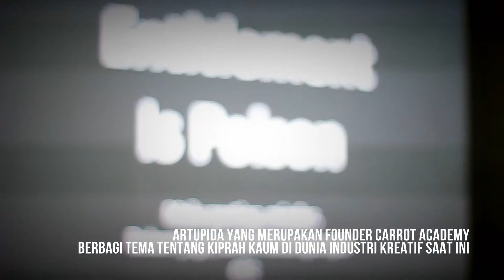Kalla Youth Fest 2018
Carrot Academy main ke Makasar nih guys, diundang Kalla Youth Fest 2018 buat sharing tentang ilustrasi.

Kalla Youth Fest (KYF) yang digagas Kalla Group kembali hadir untuk memberikan motivasi, semangat dan ilmu baru bagi anak muda Makassar dan Sulawesi Selatan (Sulsel) secara umum.

Festival anak muda kreatif terbesar di Indonesia Timur ini memasuki tahun kedua dan akan berlangsung tiga hari Jumat-Minggu (9-11/11/2018) di Nipah Mall Makassar, Jl Urip Sumoharjo.

Tahun ini, panitia Kalla Youth Fest akan menghadirkan lebih dari 50 pembicara, baik lokal maupun nasional yang akan membahas tema tentang Creativity, Entrepreneurship dan Technology.